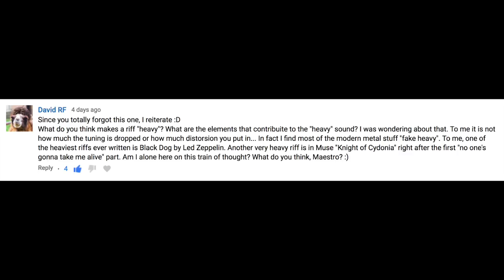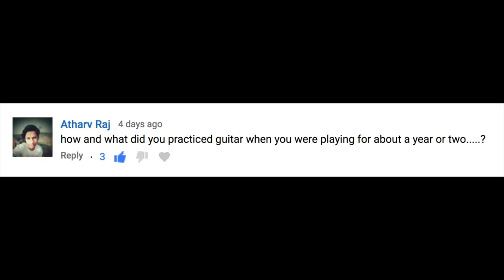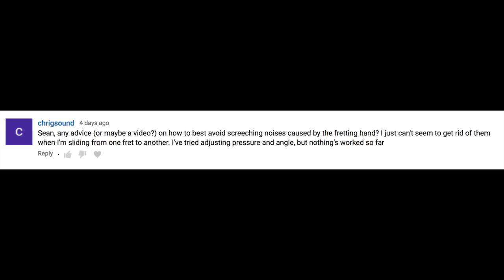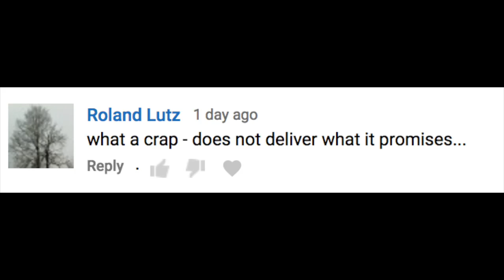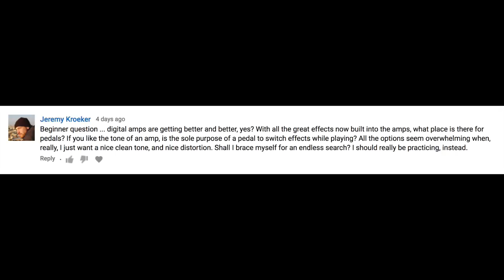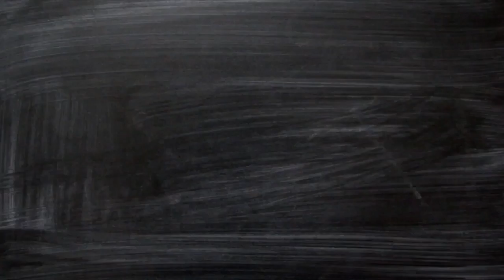What Makes a Riff HEAVY?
Answering questions about what makes a riff heavy, how to minimize acoustic guitar string noise, why do we even buy pedals still, what a good intro looper pedal is and more!